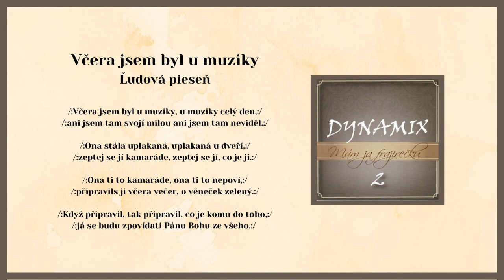DYNAMIX 2 , Včera sem byl u muziky, ľudová pieseň, Videorohaľ